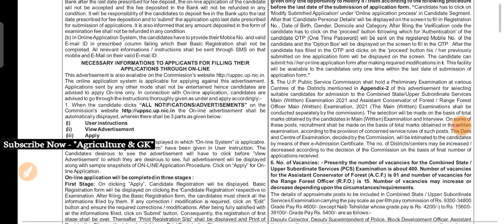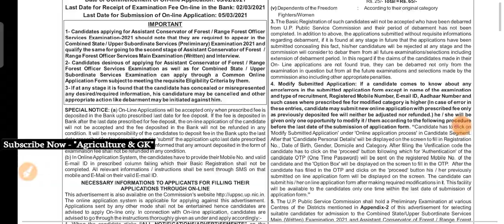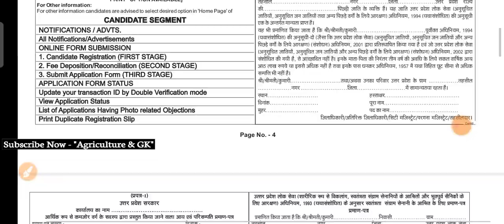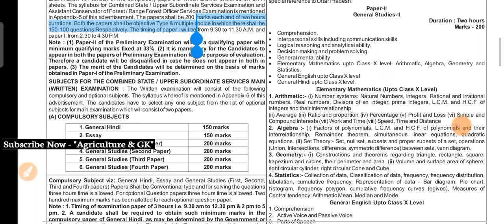Golden Chance, Apply Now|Food Safety Officer,District Cane Officer Recruitment 2021|Agriculture & GK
This Video is Related To Food Safety Officer (खाद्य सुरक्षा अधिकारी भर्ती) District Cane Officer (जिला गन्ना अधिकारी भर्ती) Recruitment 2021. For Agriculture, Food Tech, Veterinary, BioTech, Bio Chemistry, Microbiology, Dairy Technology & Home Science Graduates.
Follow Us~
Agriculture & GK On Instagram-

OSSC Food Safety Officer Salary,
Central Food Safety Officer Recruitment 2021, OSSC Food Safety Officer 2021 Exam Date, latest Agriculture job, odisha,
Odisha Food Safety Officer Recruitment 2020,
OSSC Recruitment 2020,
Food Safety Officer Odisha Syllabus,
Food Safety Officer Salary in Odisha,
Food Safety Officer Recruitment Odisha,
Agriculture & GK
Agriculture&GK
Agriculture GK
Agriculturegk